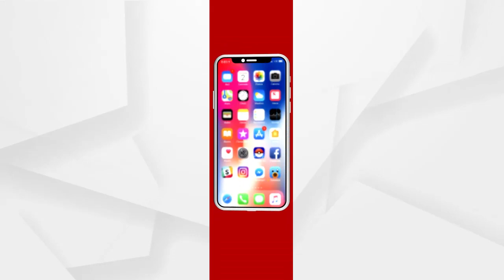ଓଡିଶାରେ ଜେଲର ପ୍ରଶାସନ ସମ୍ପୁର୍ଣ୍ଣ ଭାବରେ ଭୁସୁଡି ପଡିଛି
ଓଡିଶାରେ ଜେଲର ପ୍ରଶାସନ ସମ୍ପୁର୍ଣ୍ଣ ଭାବରେ ଭୁସୁଡି ପଡିଛି : ପ୍ରଶନ୍ନ ମହାନ୍ତି, ବରିଷ୍ଠ ସାମ୍ବାଦିକ